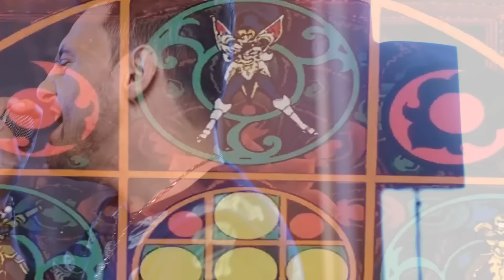Shurato (abertura em português e japonês)・Ricardo Cruz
Nossa homenagem a mais este clássico da TV Manchete: Shurato. Uma das melhores aberturas brasileiras de anime de todos os tempos. Espero que gostem :)

Arigatou gozaimasu! ㊗️

Camera:
Daniel Carvalho Filmes
Editing:
Ricardo Cruz

Make up:
Marcos F. Rosa

► CHANNEL'S ART:
Rafael Masoni

► VEJA TAMBÉM:
Red Swan (Attack on Titan)

🎵 SHINING SOUL
Letra em japonês: Kenji Mizuno

O espírito desse herói
Viaja para o futuro
Shurato, tente a verdade encontrar

A amizade que havia na Terra,
Ameaçada pelas forças do mal
Existe guerra no mundo celestial

Vença sua tristeza Shurato
Lute contra esta escuridão
O sol nascente, tinge o céu
E aquece a Terra com seu calor!

Keep on shining shining quero ver brilhar
Keep on shining seus olhos
Keep on shooting shooting quero ver vencer
Keep on shooting o amor

Lute com emoção, Shurato!

Ima atsui tamashi wo tokihanate mirai e to
Ushinatta shinjitsu wo motomete
Chikai au yuujyo ni osoikuru kurayami wo
Yaki tsukuse moe agaru honoo de

Donna kanashimi no ato mo fukai yami wo koete
Haruka ni asahi ga ten to chi wo someru you ni

Keep on shining shining kagayaki wo
Keep on shining your eyes
Keep on shooting shooting tokihanate
Keep on shooting your soul
Atsuku moeru omoi wo